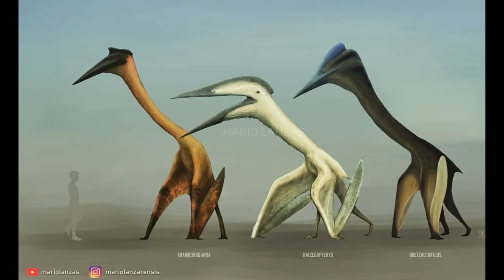What is the Quetzalcoatlus? Dino Times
In this episode of Dino Times, learn about the largest flying reptile: Quetzalcoatlus!